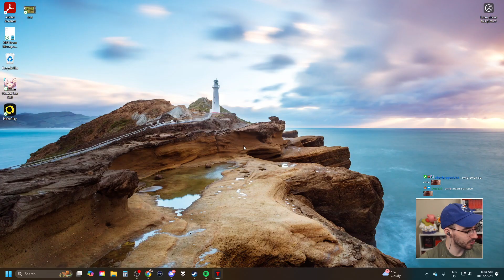Burr Plays 'TileBreaker: Next Level ' Demo (Steam Next Fest)